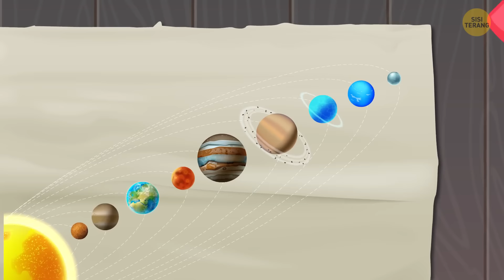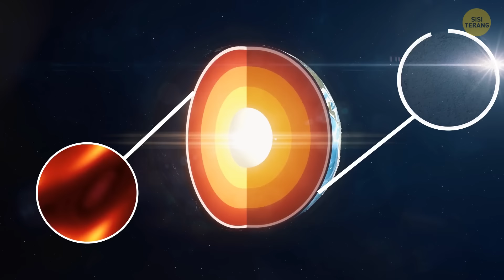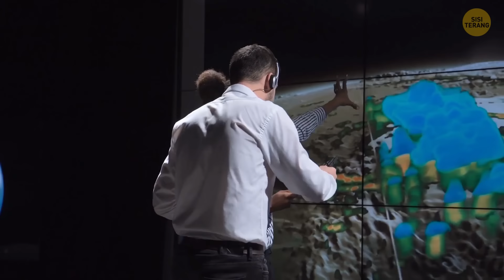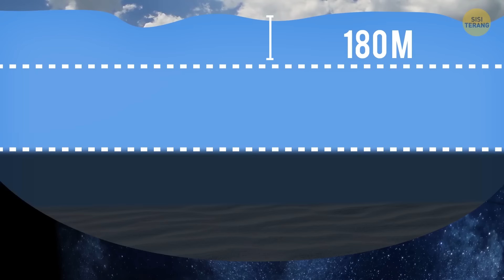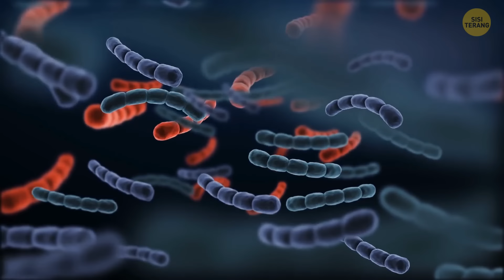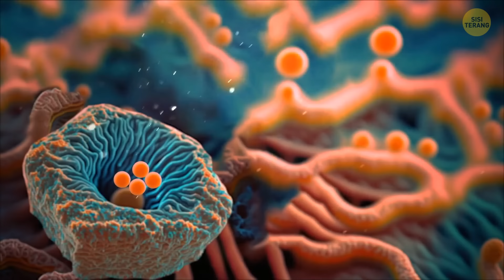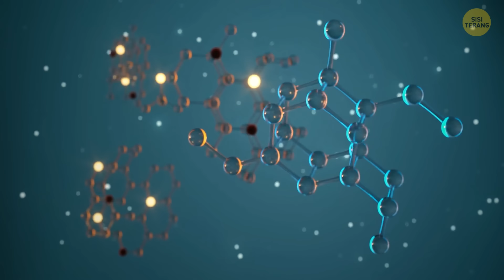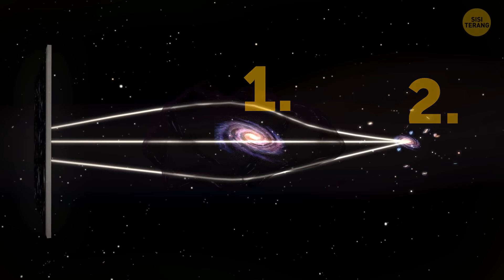Bintang dekat Bumi ini akan segera meledak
Selami drama kosmik dengan video ini saat kita menjelajahi kemungkinan menarik dari Betelgeuse, bintang dekat Bumi, yang berada di ambang potensi ledakan. Betelgeuse, bintang maharaksasa merah yang menonjol di rasi bintang Orion, telah memikat para astronom dengan perilakunya yang tidak biasa dan memicu spekulasi tentang nasibnya. Bergabunglah bersama kami untuk mengungkap misteri di sekeliling Betelgeuse, memahami tanda-tanda yang mengisyaratkan kemungkinan terjadinya supernova, dan merenungkan dampak ledakan seperti itu terhadap lingkungan kosmik kita. Ikuti perjalanan angkasa yang menyelidiki sifat dinamis dan selalu berubah dari alam semesta.